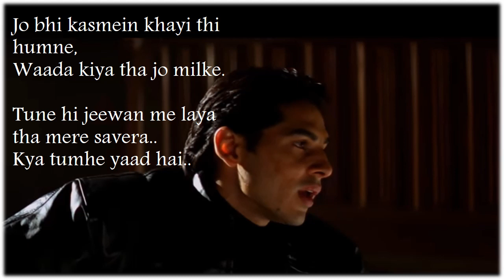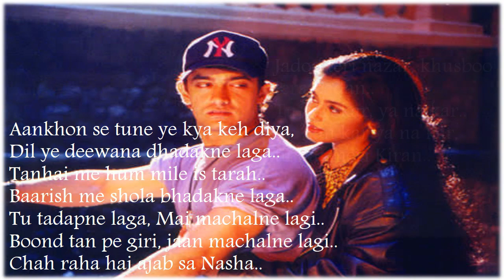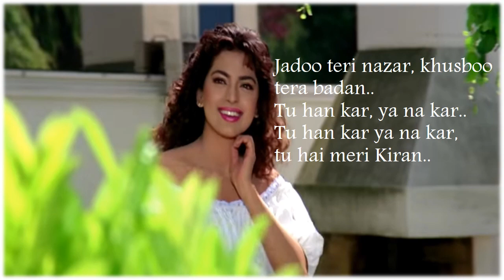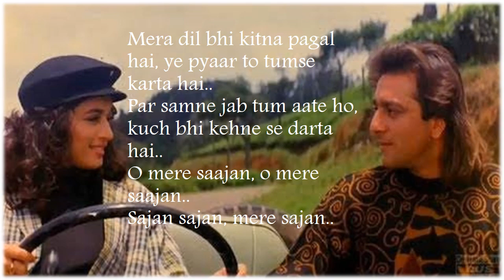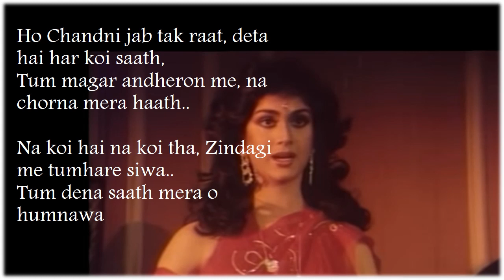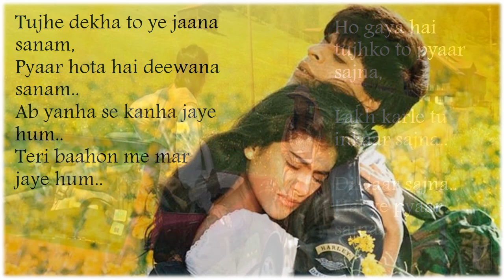90s Bollywood Mashup | Lyrics | Cover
Hi All.. Hope you all are doing well.
This is a mashup of 90s bollywood songs sung my me and my brother Vikas Meghwal. Although I couldn't match up to my brother's voice, I hope you all will like this cover.